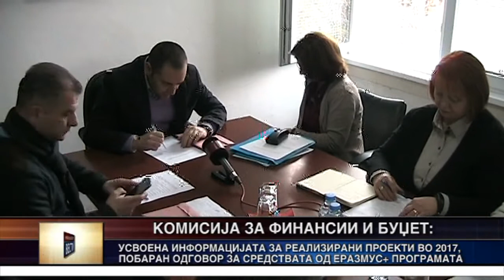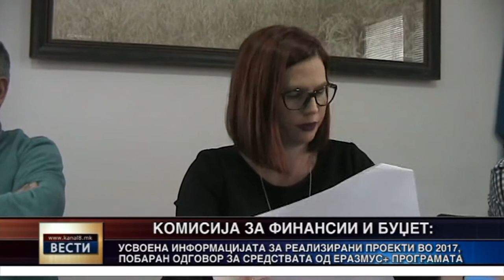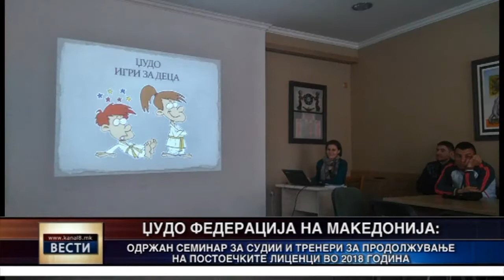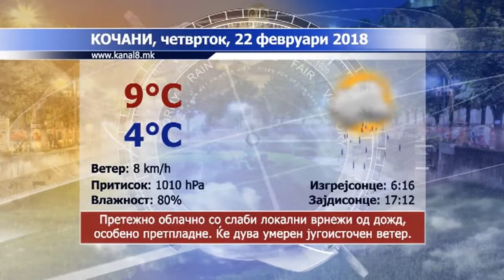Канал 8 - Вести 21.02.2018